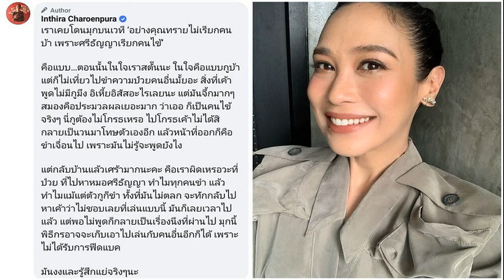ทนายกฤษณะเผยหลักฐานชิ้นสำคัญ คลิปเสียง’โบ ทีเค’คุย’กระติก’ หลังแตงโมตกเรือ ถามหลักฐานสำคัญในคดีนี้ไป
ทนายกฤษณะเผยหลักฐานชิ้นสำคัญ คลิปเสียง’โบ ทีเค’คุย’กระติก’ หลังแตงโมตกเรือ ถามหลักฐานสำคัญในคดีนี้ไปถึงตรงไหนแล้ว
คดีปริศนาการพลัดตกเรือของดารานักแสดงสาว แตงโม นิดา ยังคงไม่จบลงง่ายๆ เมื่อนางภนิดา ศิระยุทธโยธิน มารดาของแตงโม พร้อมด้วยทนายเดชา กิตติวิทยานันท์ ทนายความคดีคนใหม่จะเดินทางไปยื่นเรื่องขอถอดถอนคดีการเสียชีวิตของแตงโม ออกจากกรมสอบสวนคดีพิเศษที่ดีเอสไอ หลังจากก่อนหน้านี้นางภนิดาเห็นชอบและเซ็นมอบหมายให้ทนายกฤษณะ ศรีบุญพิมพ์สวย ทนายความคนแรกของคดี นำหลักฐานไปเข้ายื่นเรื่องกับกรมสอบสวนคดีพิเศษ เพื่อให้รับคดีนี้เป็นคดีพิเศษและตรวจสอบข้อเท็จจริงต่างๆ ในคดีที่เกิดขึ้น ซึ่งกลายเป็นคดีที่สวนทางกันระหว่างทนายกฤษณะ ซึ่งเป็นทนายความคนแรกกับทนายเดชา ซึ่งเป็นทนายคนที่สองที่เข้าทำคดีแทนต่อจากทนานกฤษณะที่ถูกปลดไป
ผู้สื่อข่าวโทรศัพท์สอบถามทนายกฤษณะ เกี่ยวกับเรื่องการเดินทางของนางภนิดา มารดาของแตงโม นิดาที่จะเดินทางไปขอถอดคดีการเสียชีวิตของแตงโมออกจากการเป็นคดีพิเศษในวันนี้ ทนายกฤษณะ เปิดเผยว่า ในตอนนั้นหลังจากที่ได้รับการแต่งตั้งเข้ามาเป็นทนายความให้กับคุณแม่แล้ว ตนได้เดินเรื่องนำเอกสารไปยื่นกับกรมสอบสวนคดีพิเศษและคณะกรรมการสิทธิมนุษยชน เพื่อให้ช่วยรับคดีนี้เป็นคดีพิเศษ เนื่องจากคดีมีพิรุธและข้อสงสัยหลายประการ ซึ่งในตอนนั้นทางคุณแม่ยังเห็นด้วยกับตน เป็นคนเซ็นเอกสารต่างๆ ให้นำไปยื่นกับกรมสอบสวนคดีพิเศษอยู่เลย เหมือนคุณแม่ต้องการความยุติธรรมให้กับแตงโม จนถึงขนาดดีใจมากที่คุณหมอพรพิทย์ลงมาช่วยเหลือและติดตามผลการผ่าร่างชันสูตรในรอบที่ 2

ทนายกฤษณะ กล่าวว่า แต่หลังจากที่ตนถูกเปลี่ยนตัวออกกลางอากาศ ไม่ให้ทำคดีนี้แล้ว ก็ไม่รู้เหมือนว่าทำไมคุณแม่ถึงเปลี่ยนแปลงไปมากขนาดนี้ ทั้งที่แนวทางก่อนหน้านี้จะเห็นฟ้องกับตนอยู่ด้วยเลย จึงเดินเรื่องไปถึงกรมสอบสวนคดีพิเศษ แต่หลังเปลี่ยนทนายใหม่แล้ว คุณแม่กลับจะเดินทางไปขอถอนเรื่องออกไม่ให้เป็นคดีพิเศษ ซึ่งตนไม่แน่ใจว่าเป็นผลมาจากการที่คุณแม่ได้คุยกับตำรวจนายหนึ่งหรือไม่ ที่ไปบอกกับคุณแม่ว่าการที่ปล่อยให้ตนนำเรื่องพร้อมเอกสารไปยื่นถึงกรมสอบสวนคดีพิเศษจะทำให้เรื่องวุ่นวายไม่จบ คดีจะเกิดความล่าช้าและตำรวจไม่ปลื้ม เพราะหลังจากนั้นไม่กี่วัน ตนก็ถูกคุณแม่โทรมาแจ้งว่าได้แต่งตั้งทนายคนใหม่ให้เข้ามาทำคดีแทน